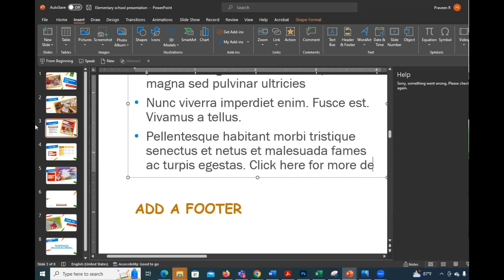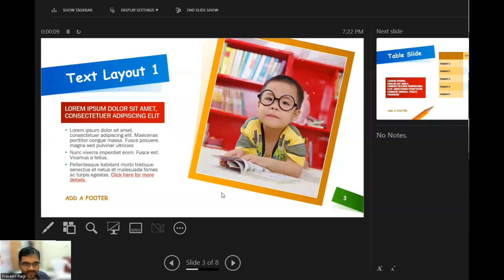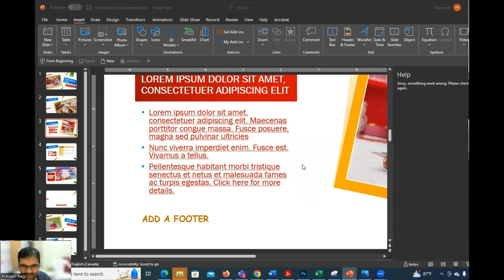PowerPoint Class -13th April 2023 -Topic 4: How to Use Hyperlinks in PowerPoint - in Telugu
Microsoft PowerPoint Class - 13th April 2023 - Topic 4: Learn How to Use Hyperlinks in PowerPoint - explained in simple steps - Learn in Telugu